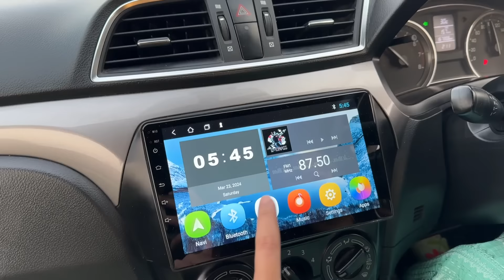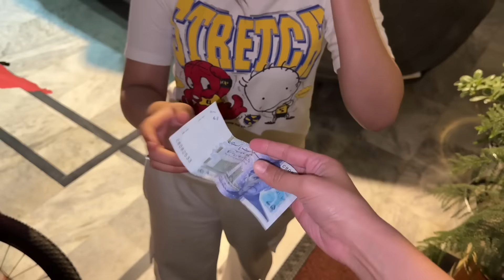My First iftari Dawat | Hira aur meri Larai hogaye | Sistrology |Fatima Faisal